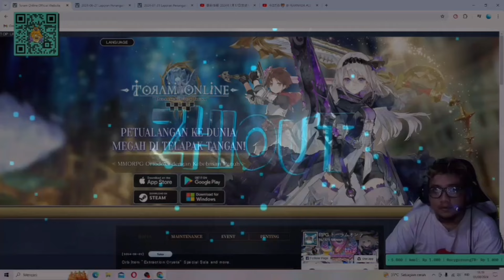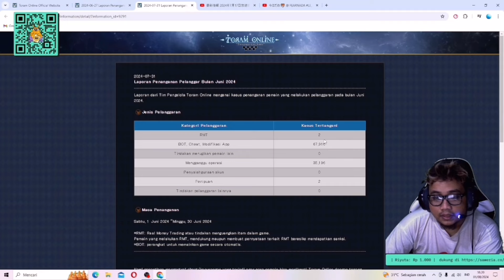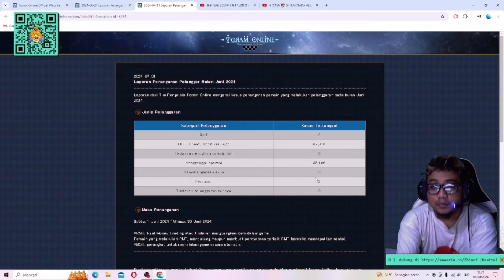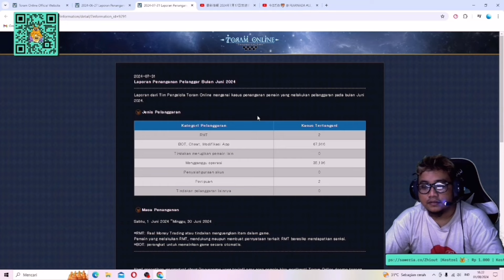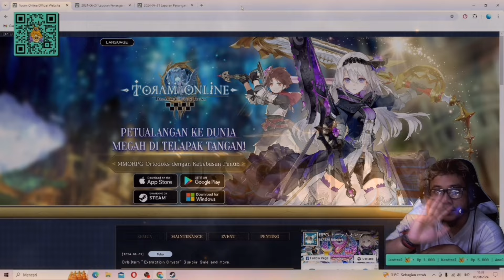INFO TERBARU TORAM ONLINE 01-08-2024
Bagi yang ingin mensupport lebih channel zhiout agar dapat membeli kebutuhan live streaming ke depannya, bisa berdonasi dan menyisihkan uangnya melalui ;